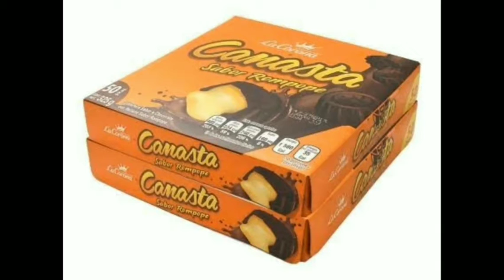CRÓNICAS DE BANQUETA EN CORTO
Un Capítulo más...